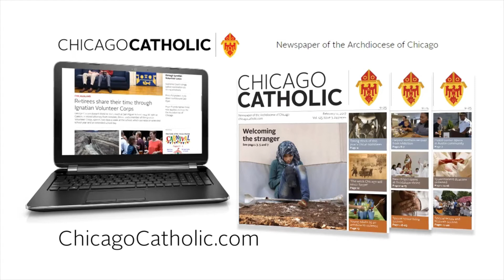Built on the Rock - September 16, 2021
Hosts Fr. Britto Berchmans and Sandra Labouvie, take some time to reflect on the past year and the challenges people face not only as individuals but as couples.